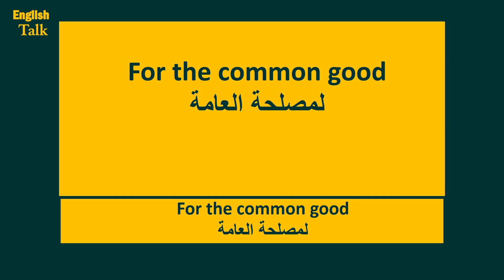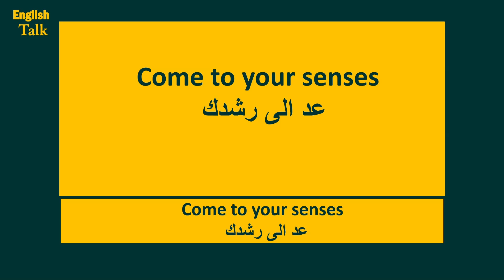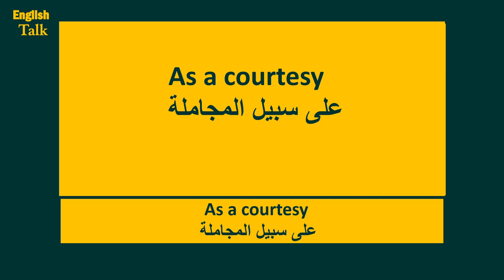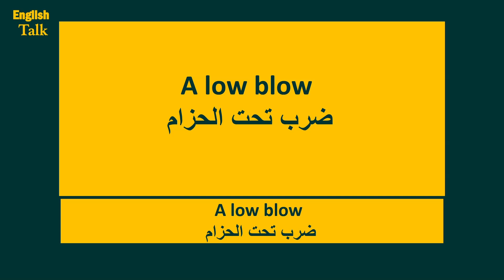مجمع24 - اتعلم من الافلام - الجزء الرابع والعشرون.mp4